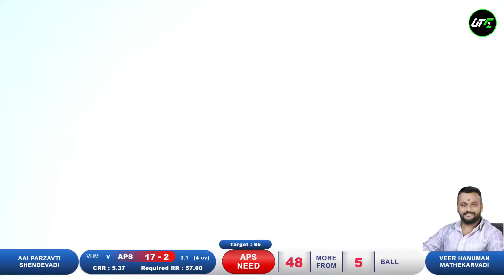Veer Hanuman mathekarvadi VS Aai parzavti shendevadi MATCH AT सरपंच चषक गलमेवाडी २०२४